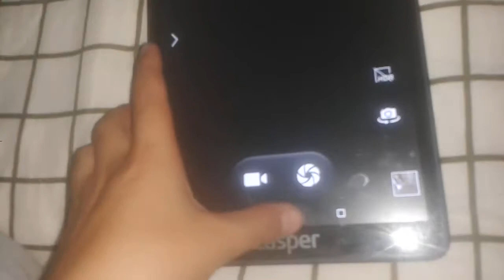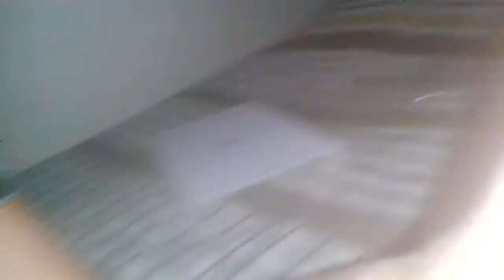Casper via s10 kutu açılımı